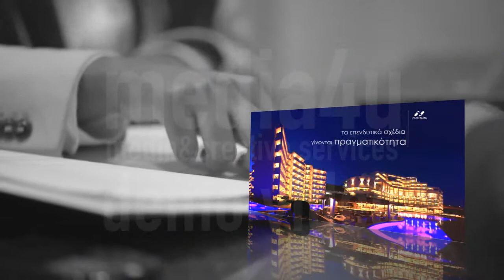Noisis demo video by media4u